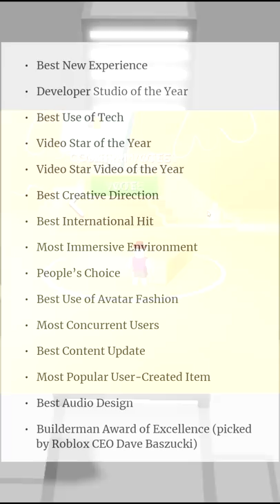Players Are MAD At Roblox For THIS...